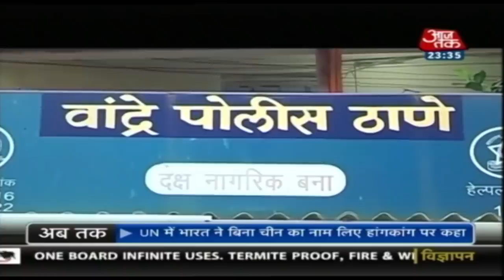Sushant के सुसाइड केस में अब Sanjay Leela Bhansali से पूछताछ करेगी Mumbai पुलिस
एक्टर सुशांत सिंह राजपूत के सुसाइड केस में पुलिस अब मशहूर फिल्म निर्देशक संजय लीला भंसाली से पूछताछ करेगी. इस मामले में पुलिस करीब 30 लोगों से सवाल जवाब कर चुकी है. मुंबई पुलिस जानने की कोशिश कर रही है कि सुशांत के डिप्रेशन के पीछे क्या वजह थी.